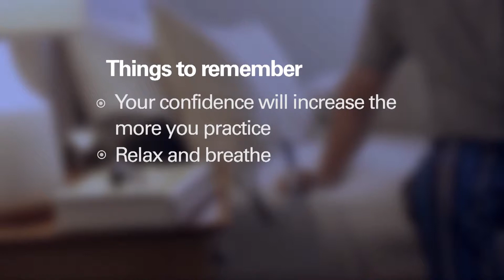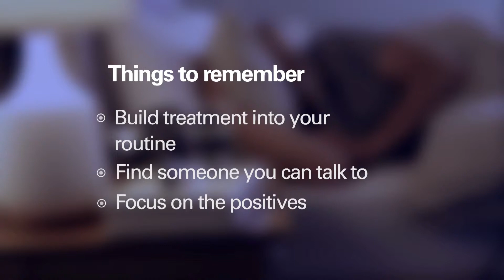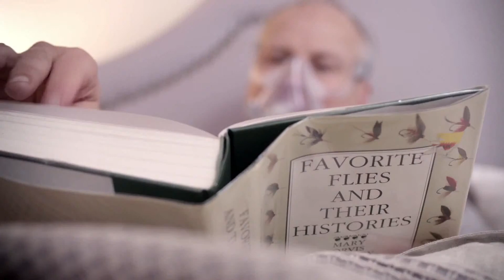AirSense 10 CPAP Building Therapy Confidence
ResMed’s AirSense 10 CPAP Devices combine advanced comfort features with premium capabilities to create a compact, integrated sleep therapy solution built for you.